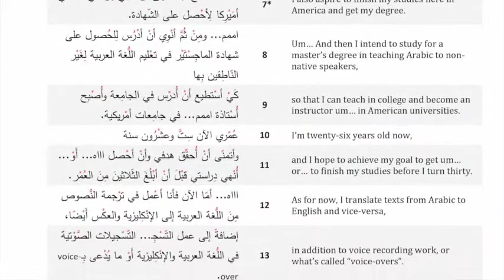Arabic Voices 1.06 - Islam's Introduction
Islam (from Egypt) introduces himself in Modern Standard Arabic.